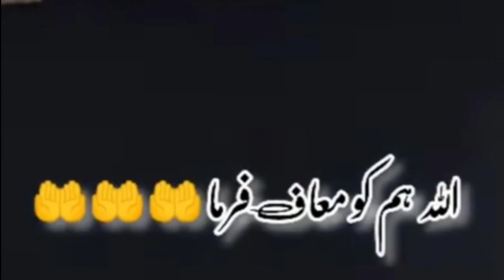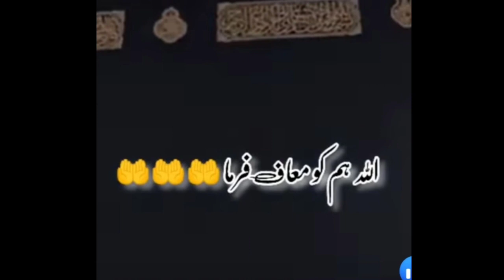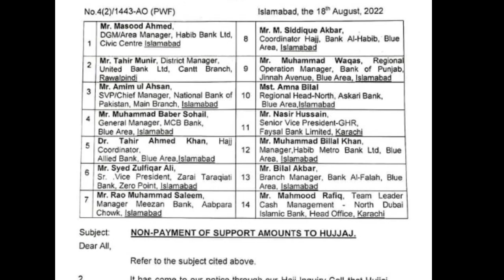Why pilgrims can't receiveing Hajj subsdy